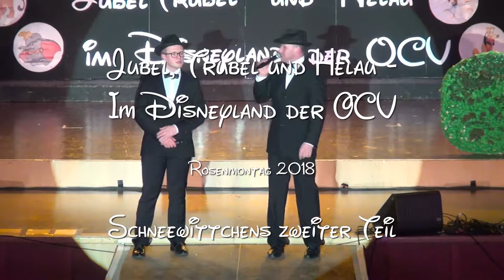Schneewittchen Teil 2 - Jubel, Trubel und Helau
Schneewittchens zweiter Teil beim Rosenmontagsfasching 2018 der OCV unter dem Motto der Session "Jubel, Trubel und Helau - Im Disneyland der OCV".